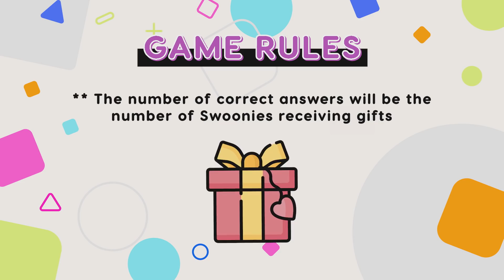Lee Seung-gi and Jasper Liu play a guessing game to win presents for their fans [ENG SUB]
They say body language never fails, so we put it to the test with Lee Seung-gi and Jasper Liu through a game of charades that quickly devolved into lots of panicked shouting. Watch their bromance in action as they compete to win presents for Swoonies! 😍